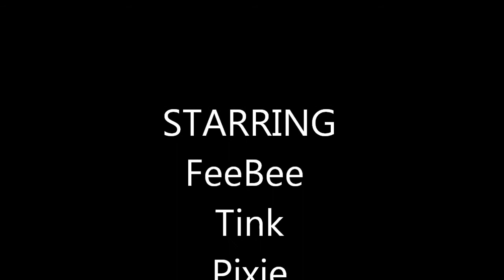[mini pigs] Rub My Belly You PIG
The fine art of mini pigs belly massage is deftly demonstrated in this short video. Note: I finally got a new camera and the quality is much better now.